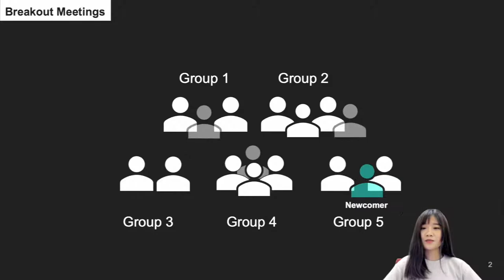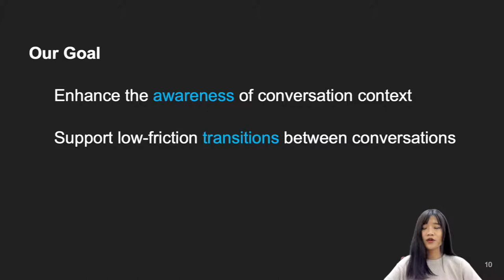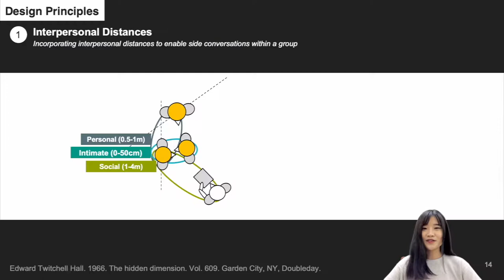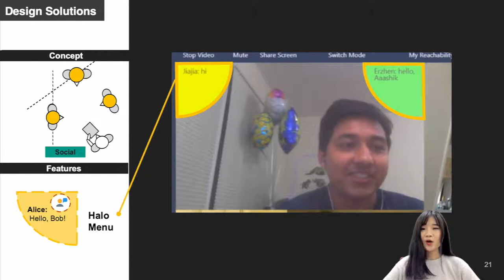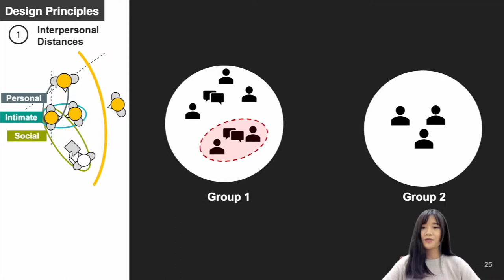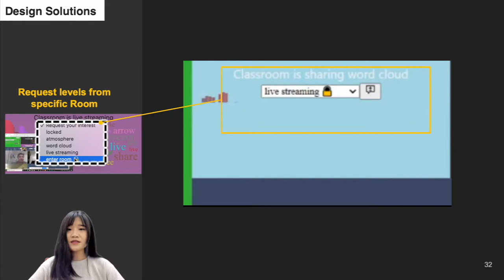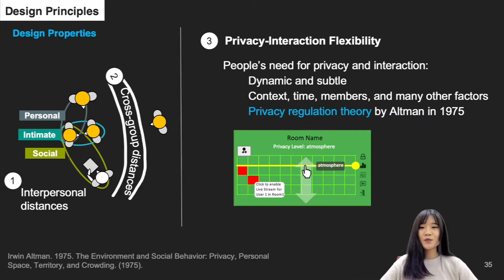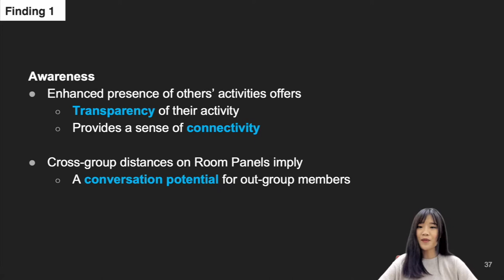FluidMeet: Enabling Frictionless Transitions Between In-Group, Between-Group, and Private ...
FluidMeet: Enabling Frictionless Transitions Between In-Group, Between-Group, and Private Conversations During Virtual Breakout Meetings
Erzhen Hu, Md Aashikur Rahman Azim, Seongkook Heo

Session: Supporting Virtual Work

Abstract
People often form small conversation groups during physical gatherings to have ad-hoc and informal conversations. As these groups are loosely defined, others can overhear and join the conversation. However, current video-conferencing tools only allow strict boundaries between small conversation groups, inhibiting fluid group formation and between-group conversations. This makes small-group conversations isolated from others and the transitions between conversations inefficient. We present FluidMeet, a virtual breakout meeting system that employs flexible conversation boundaries and cross-group conversation visualizations to enable fluid conversation group formations and facilitate ad-hoc and informal conversations. FluidMeet allows out-group members to overhear group conversations while allowing the conversation groups to control the shared level of context. Users within conversation groups can also quickly switch between in-group and private conversations. Our study showed that FluidMeet could effectively promote users to break group boundaries, feel less isolated in group conversations, and facilitate communications across different groups.